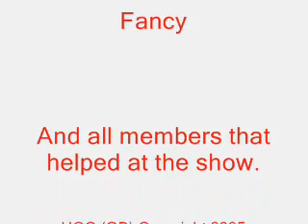HOC 2005 BMF Show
At the 2005 BMF Show, the Honda Owners Club (GB) had a poledancer as entertainment